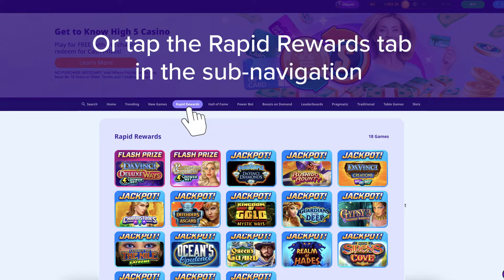High 5 Casino Flash Prizes - Win Big, Win More!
Get ready for a thrill-filled adventure with High 5 Casino Flash Prizes! This video will guide you through a dazzling world of casino fun where huge rewards are just a spin away.
In this video, we're going to explore High 5 Casino's feature - Flash Prizes, an electrifying addition to your favorite online casino. With Flash Prizes, winning has never been more exciting, and the rewards never stop!
Whether you're a casino pro or a newcomer, High 5 Casino Flash Prizes is sure to give you that adrenaline rush you crave!
Join High 5 Casino today and get your hands on those Flash Prizes!